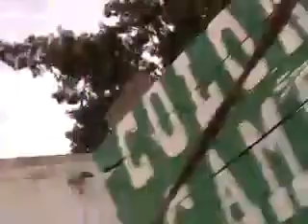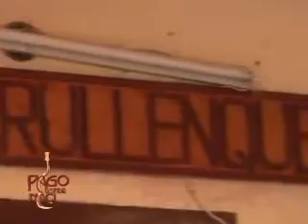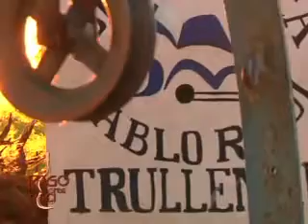MUSEO PABLO RAUL TRULLENQUE EN PDN TV